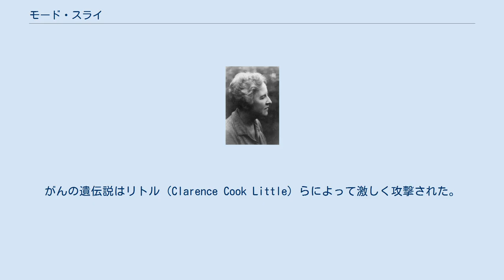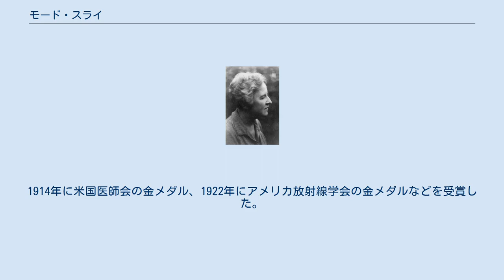モード・スライ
モード・スライ モード・スライ（Maud Slye、1879年2月1日 - 1954年9月17日）は、アメリカ合衆国の女性病理学者である。
純系マウスの繁殖を行い、100%癌になる系統のマウスと癌にならない系統のマウスを分離し、癌の遺伝説を主張した。
 ミネアポリスに生まれた。
シカゴ大学とブラウン大学で学んだ。
卒業後の研究として1908年からシカゴ大学でマウスの神経学的実験を始めたが、癌の研究に転じ、シカゴ大学構内の家に40年間住み、150,000匹のマウスを飼育して、系統を管理した。
1916年、アメリカがん学会で癌の遺伝説を発表した。
がんの遺伝説はリトル（Clarence Cook Little）らによって激しく攻撃された。
マウスの結果を人間に摘要し、適切な配偶者選択が、がんを根絶するに役立つと主張したことが攻撃された理由でもあった。
26年間、休みをとらず仕事を行い、生涯独身であった。
1922年に、准教授に昇進し、1926年に助教授となった。
1945年に引退し、病理学の名誉教授となった。
1914年に米国医師会の金メダル、1922年にアメリカ放射線学会の金メダルなどを受賞した。
 ^ 『がんというミステリー』宮田親平（著）文春新書（2005年）